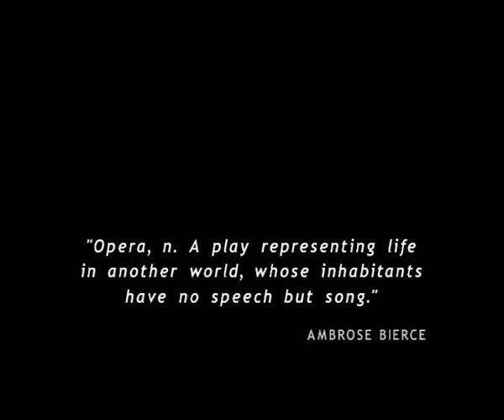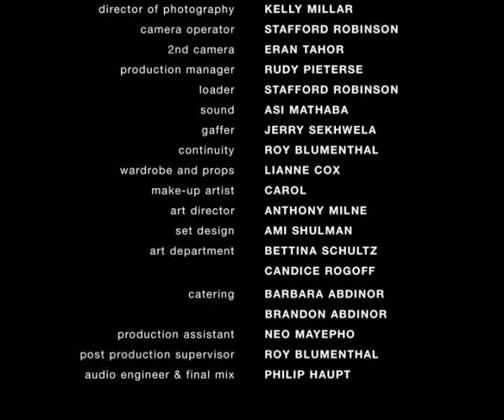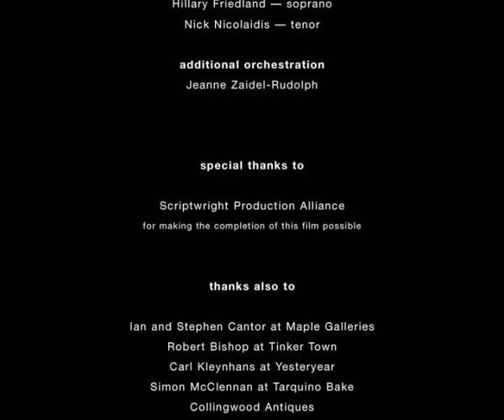ARIA -- a short film directed by Guto Bussab, written by Roy Blumenthal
Guto Bussab directed this film, opting to shoot on real 16mm film. I co-produced with him and Rudi Pieterse. And I wrote the script.

We shot the film over two-and-a-half days, using three locations in Joburg. Norman Coombes was an absolute trooper. At this point in his life, he had almost no sight left. He was as good as blind. And he was old. One of the shoot days had us doing an intense and late afternoon/night shoot in an antique shop. At the end of the shoot, Stafford, our Director of Photography, called, 'Check the gate.' This is a ritual in film. The gate is the bit in front of the lens where the film rushes through. If it's clear, it means all's well. If there's a little piece of film stuck in it, it means trouble.

As it happened, the gate wasn't clear. We had filmed for an entire 6-hour period, with NO film rushing past the lens. We had to reshoot the scene in ten minutes, after calling Norman and Frantz back from their car.

This film was the last one Norman Coombes made before he died. He was into his late 80s when we shot it, and he was long dead by the time our unbearably complex edit was over.

This film was a lesson in 'What CAN go wrong WILL'.

The chief catastrophe, from which we almost couldn't recover, was that a good third of our shot footage was processed by the film lab at the wrong ASA rating. And so it ended up not just vaguely unusable but completely unusable. Viewing rushes is a dangerous and scary thing. When you view the rushes and you cannot see anything but darkness and golf-ball-sized clods of misshapen light, that fear becomes bile-like.

Which meant that the film had to be pieced together by Damon Berry and Digby Young. They literally took my script, worked out what we intended with the movie, and then created an entirely new story out of the footage available to them.

They fought another monumental battle in that long edit. As it happens, Guto's 16mm camera had a problem that nobody knew about. The crystal in the camera which keeps audio and picture synchronised was broken. So the film wandered between 23 and 26 frames per second. Which meant that there was NO lip synch. None whatsoever.

So when Digby and Damon delivered us a film, it took me and Philip Haupt about a week in the audio studio getting a salvageable lip synch out of the cut.

Only two things went really well. One was the music by Dan Selsick. He composed the aria specifically for the film. And the other was the post-production funding I secured from the NFVF, South Africa's National Film and Video Foundation.